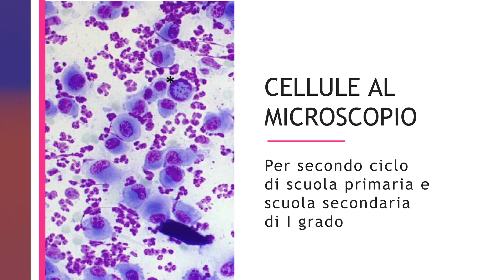La scienza in classe: laboratori e question time con l'esperta/o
Fondazione Golinelli lancia "La scienza in classe: laboratori e question time con l'esperta/o", un nuovo format di attività interattive selezionate da tenersi tra i banchi di scuola, guidate da un’esperta/o scientifica/o, con il duplice obiettivo di rispondere con flessibilità alle esigenze delle scuole e delle/degli insegnanti e per valorizzare e integrare il lavoro in classe con l’esperienza di laboratorio.

I laboratori, della durata di 1h30’, si svolgeranno da ottobre 2021 a giugno 2022 presso gli Istituti Scolastici su temi che spaziano dalla matematica alla biologia, dalla fisica alla sostenibilità ambientale, dall'alimentazione alla chimica. Al termine dell’attività con le studentesse e gli studenti, l'esperta o l’esperto sarà a disposizione per un eventuale confronto con l'insegnante su come ottimizzare i contenuti dell’attività durante l’anno o su come approfondire e integrare il laboratorio ai programmi scolastici.

Per l’insegnante sarà inoltre possibile collegare l’attività prenotata, prima o dopo il suo svolgimento, ai Digital Kit for School, un programma di attività gratuite sulle STEAM da proporre a studenti e studentesse, in classe o a distanza, a supporto della didattica ordinaria e dei programmi di studio.

La proposta è dedicata alle scuole di Bologna Città e Comuni limitrofi (Anzola dell'Emilia, Calderara di Reno, Casalecchio di Reno, Castel Maggiore, Castenaso, Granarolo dell'Emilia, San Lazzaro di Savena, Sasso Marconi, Zola Predosa).